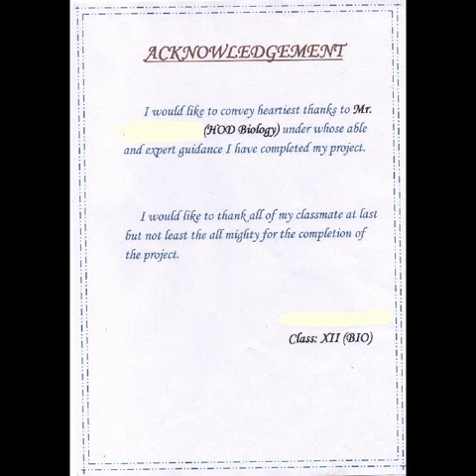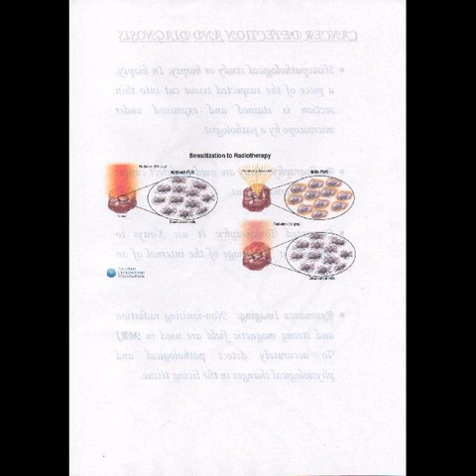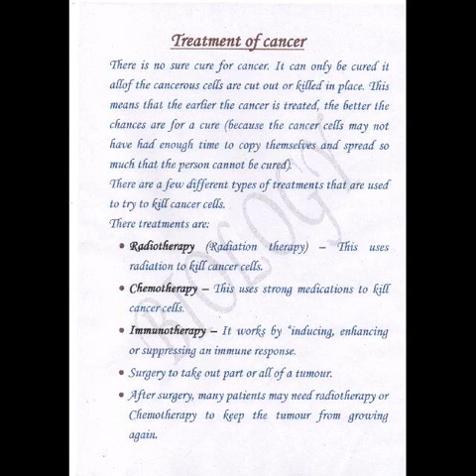Class 12th biology project file on cancer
Project Report for School:-  Format of project file on cancer in science for class 12th

Project Report on Biology